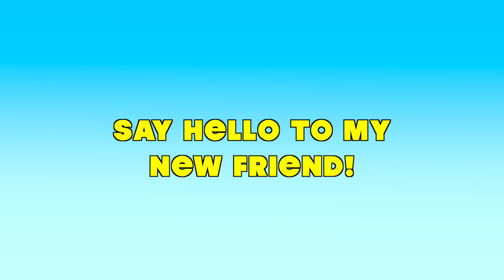Parker & Boo: You're Not Alone Comic-Con Premiere Trailer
A Comic Con Trailer to the premiere of Parker & Boo: You're Not Alone. A short film about a young girl named Parker (voiced by Cassie Scerbo) who is constantly bullied in school finds an unlikely companion Boo the Dog (voiced by the legendary Rob Paulson) to help her stand up to a bully (voiced by Jack Griffo).

Together, they make their community a better place by breaking down bullying and promoting kindness and inclusivity!

Created by DaniMation Team including two animation students with autism.

Premiering at @thesandiegocomiccon3323 at the San Diego International Children's Film Festival in Room 9 at the San Diego Convention Center, Sunday July 24th, 2022 at 10am!

This is DaniMation's first animation project in collaboration with the non-profit @BOO2BULLYING and funded by the Irene W. & Guy L. Anderson Children's Foundation.